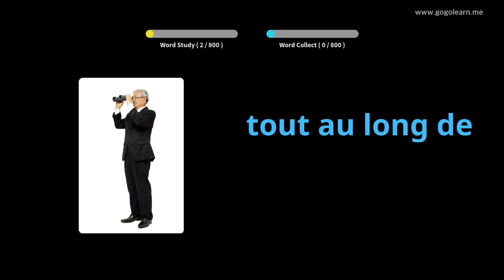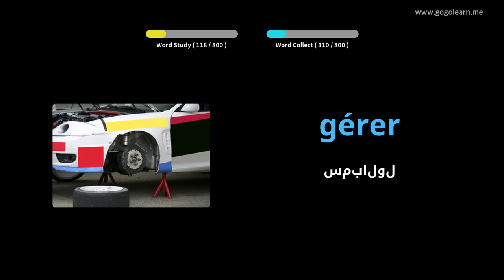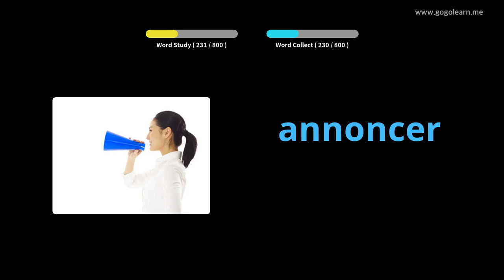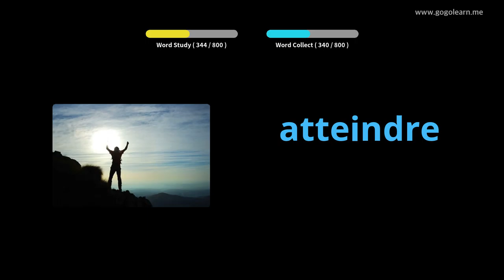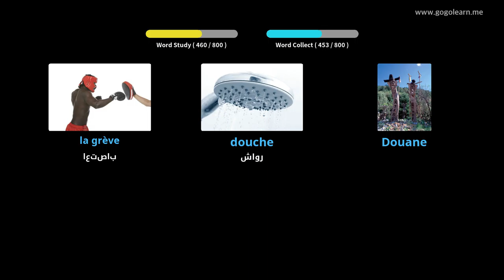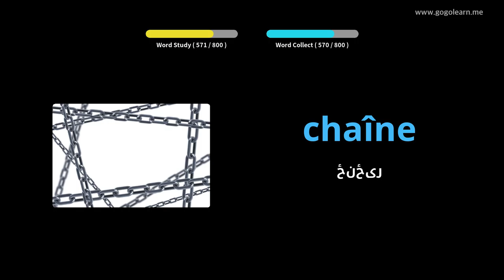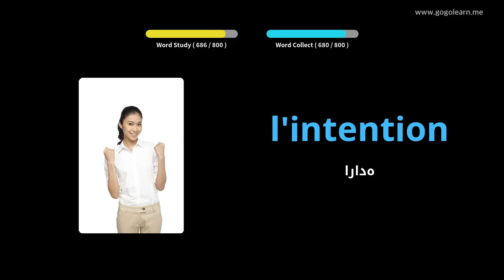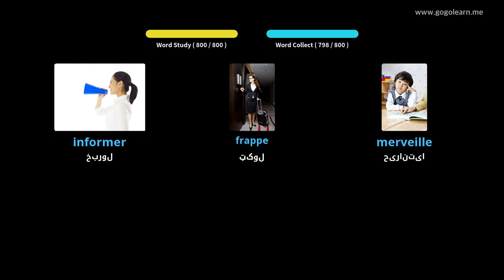فرانسوي ژبپوهنه منځني ښوونځي |Golearn